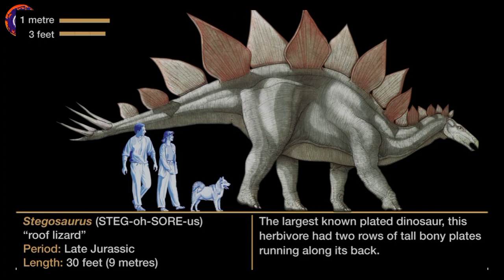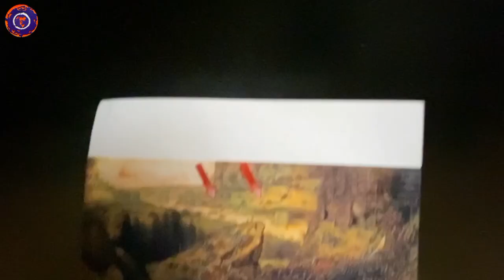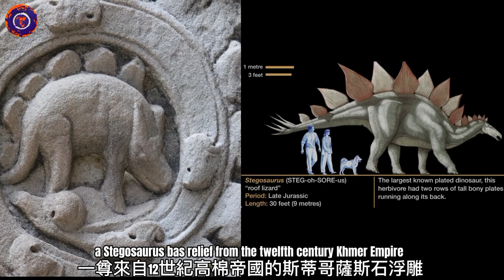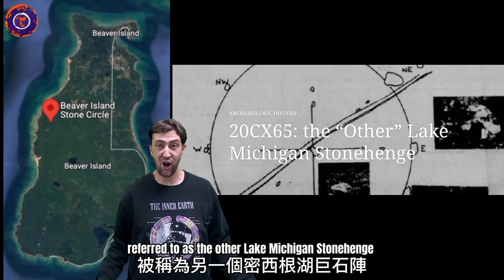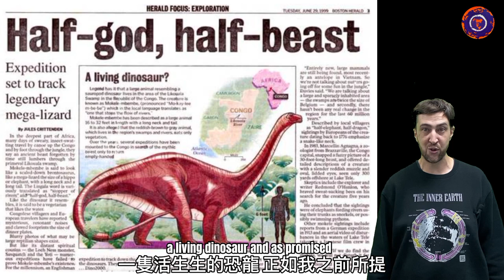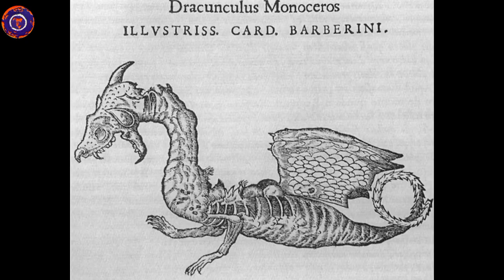Proof that Dinosaurs and Humans Lived Together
Many dinosaurs. On location footage from the Kunsthistorisches museum in Vienna, where I introduce the Suicide of Saul, a painting from 1562 depicting dinosaurs.
A stegosaurus rock carving at a temple in Cambodia. Babylonian depictions of Dinosaurs and dragons. The Inca stones and a lot more, enjoy.